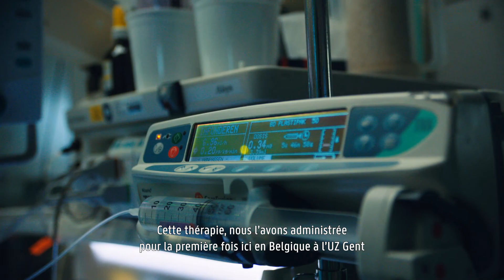Thérapie génique oculaire pour la cécité rétinienne héréditaire: l'histoire de Talha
Pour la première fois après plus de 20 ans de recherche des médecins de l’UZ Gent ont appliqué une thérapie génique remboursée à deux patients souffrant d’une maladie oculaire héréditaire rare. Il s’ agit d’une thérapie génique concernant la dystrophie rétinienne. Les patients ont vu une nette amélioration de leur vue. La thérapie génique n’est appliquée qu’à l’UZ Gent.

Le Professeur Bart Leroy, chef du service d’ophtalmologie, s’exprime : « Pour la première fois, les personnes atteintes d’une maladie rétinienne héréditaire ont accès à un traitement qui les protège de la cécité. Aujourd’hui, cela concerne un petit groupe de patients, mais il s’agit d’une première étape importante pour les personnes atteintes de maladies oculaires héréditaires. »

La thérapie consiste en une chirurgie rétinienne complexe par laquelle le chirurgien injecte 150 milliard de virus inactivés avec à chaque fois une bonne copie du gène RPE65, environ une goutte sous la rétine. La vue s’améliore assez rapidement après la chirurgie et protègera contre une détérioration à long terme. Cet été la chirurgienne de la rétine dr. Fanny Nerinckx et son équipe ont pratiqué avec succès l’intervention chirurgicale sur les deux premiers patients.